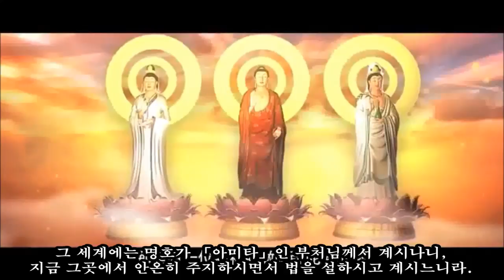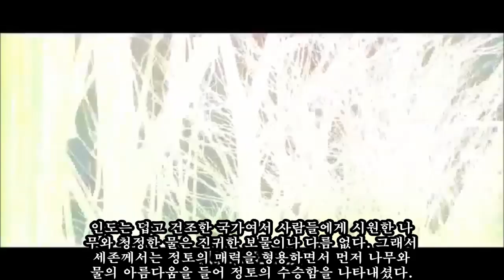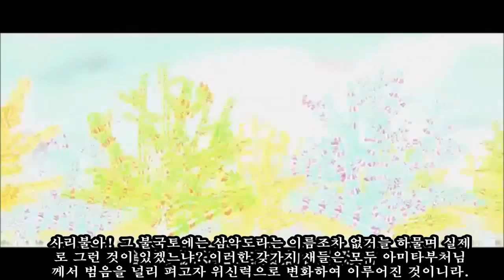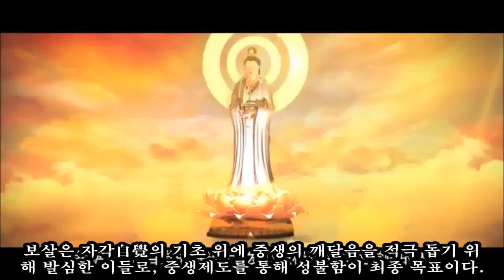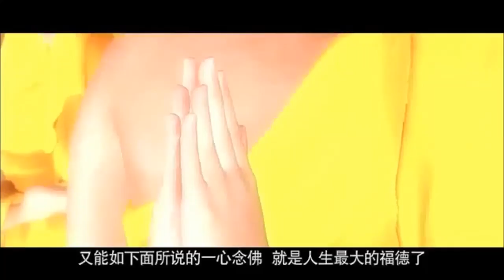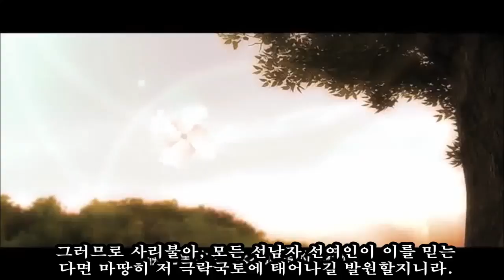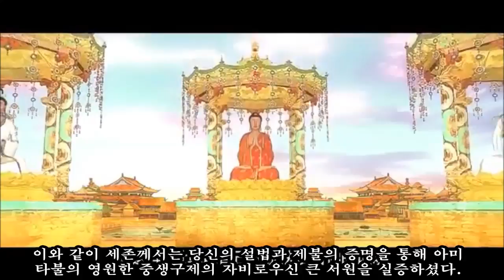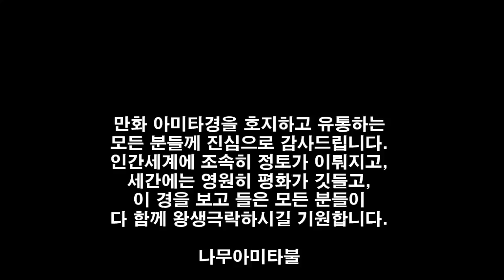만화 불설아미타경(3D 애니메이션 한글자막)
【佛教動畫】純3D動畫《佛說阿彌陀經》 高清版
아미타경 경문과 해설을 중국어 음성 및 자막을 곁들여 아름답고 쉽게 만든 아미타경 만화영화.(한글 자막)